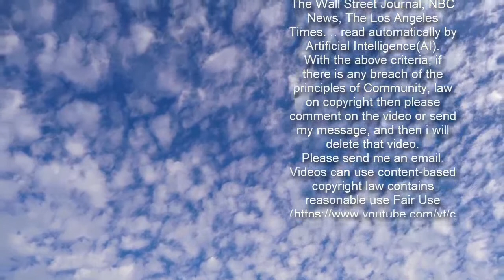LA mansion belonging to Casey Kasem hits the market for $39.7 million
. The sprawling 2.5 acre property is located in the ritzy Los Angeles neighborhood of Holmby Hills - just a stone's throw from Hugh Hefner's Playboy mansion. The 12,000-square-foot mansion was built back in the 1950s, before it was bought  by Kasem and his second wife, Jean, in the mid-1980s. The Classical Revival-style home, which features a front fountain, columns and rounded porticos, was later remodeled by the couple. The pair added dozens of French doors, a heart shaped swimming pool and life-size statues - all inspired by their 'glamorous' trips to Europe.  'We loved to travel and stay in hotels, and an idea of a European château was very appealing to us,' Jean told The Wall Street Journal earlier this week. .    Jean Kasem had been locked in a five-year legal battle for her husband's fortune, which was finally settled at the end of 2019.  Kasem's three children from his first marriage filed a wrongful death lawsuit against their stepmom, claiming she mistreated their father before he died. However, she retained control of the Los Angeles estate, and has now listed it for sale with David Parnes and James Harris of The Agency.   Share this article   Share   Listing photos show the home is not short on glamour, and comes complete with chandeliers, stone fireplaces and marble bathrooms. The home also features a plush library which features wood paneled walls and grooved ceilings. Additionally, there is also plenty of room for the buyer to entertain visitors, as the home features a separate guest wing.    . Back in the mid-200s, they added a formal garden to the property, with fruit trees and vegetable plots. The couple also decided to bring in 1,200 white rose bushes in order to 'light up the garden at night.'. 'Casey had an affinity for hearts and would leave notes on the bathroom mirror and bedside for me with hearts,' Jean told The Wall Street Journal.